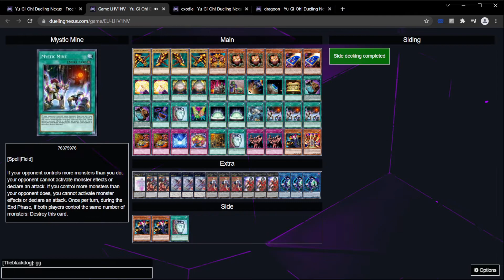Obliterate!!! (medium-fast)-Exodia-Deck in Yu-Gi-Oh! Dueling Nexus!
I tried to show you the important parts of the fights, thus shortening the videolength down.
Soon there might be shorter videos coming from me.